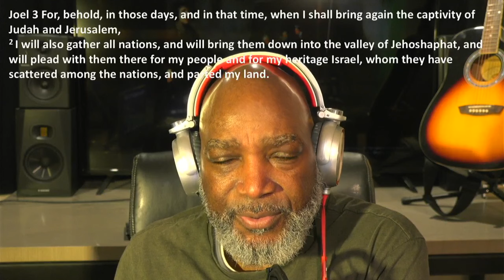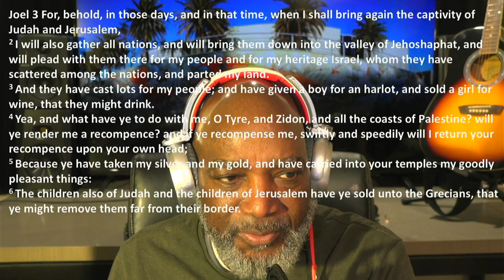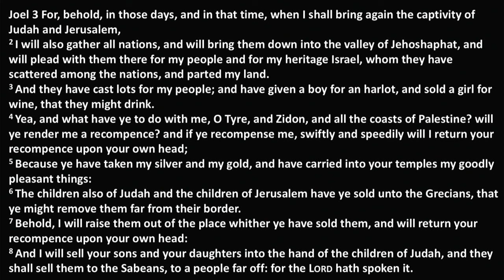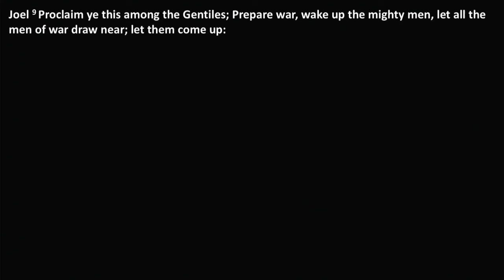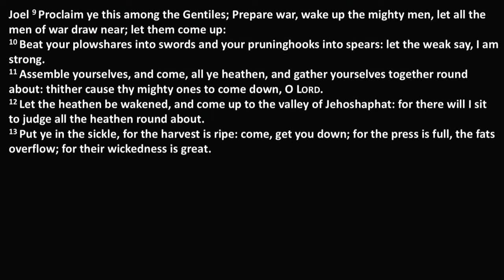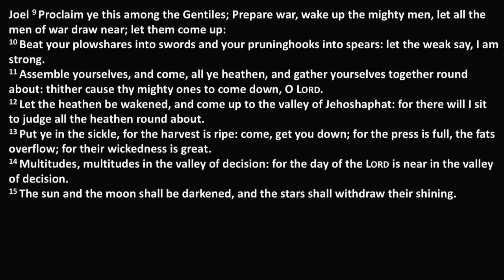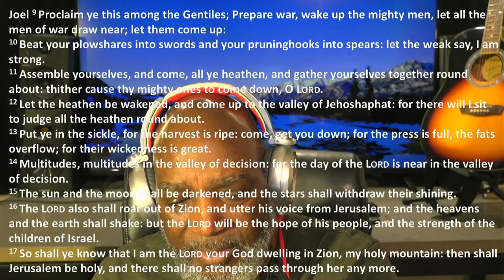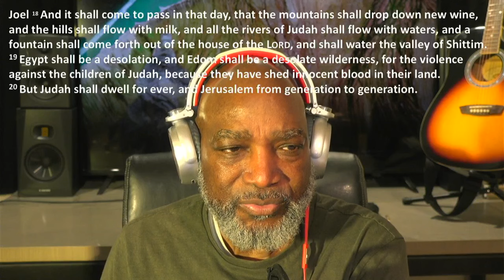End of Days!